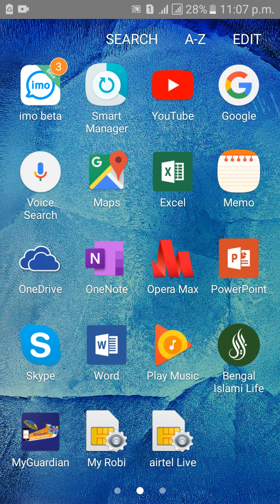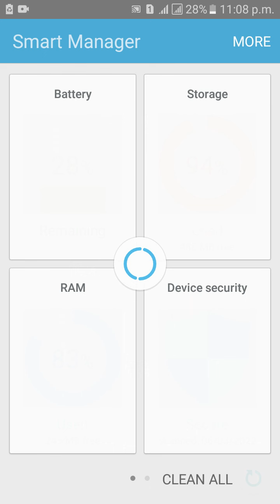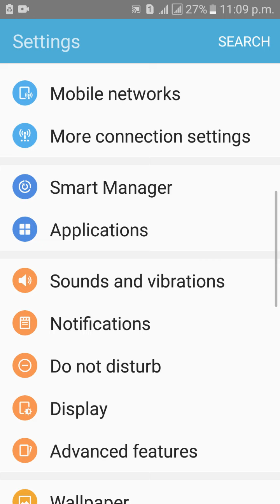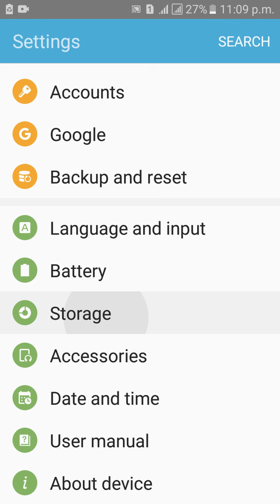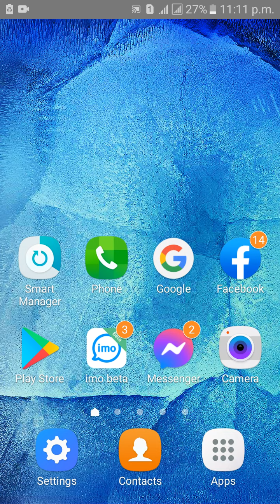storas+ram itade refrase korar sistam